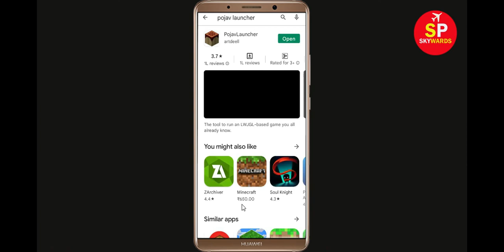How To Fix Unfortunately Pojav Launcher App Has Stopped Error Problem in Android & Ios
In this video, i will show you How To Fix Unfortunately Pojav Launcher Has Stopped Error || Fix Pojav Launcher Not Open Problem Android. If you are facing same problem in your android mobile phone it will help you a lot.

e). Scroll to and tap Pojav Launcher
f). Tap Clear cache button.
g). Tap Clear data button, then Pojav Launcher.

h). Tap Uninstall Pojav Launcher, then Pojav Launcher.